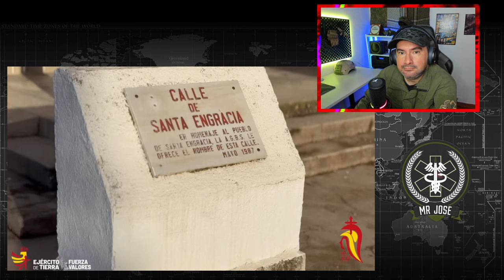Militar ® Colombiano Reacciona 50 AÑOS DE LA ACADEMIA DE SUBOFICIALES ESPAÑOLES parte 4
▬▬▬▬▬▬💎DONACIONES💎▬▬▬▬▬▬